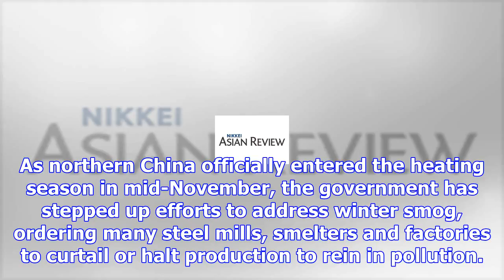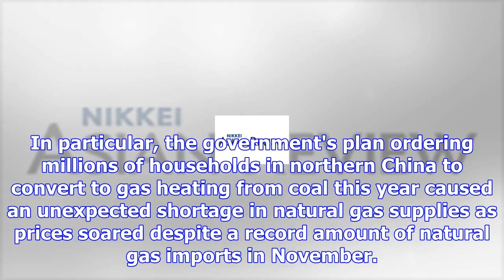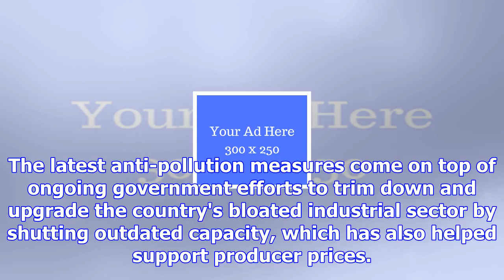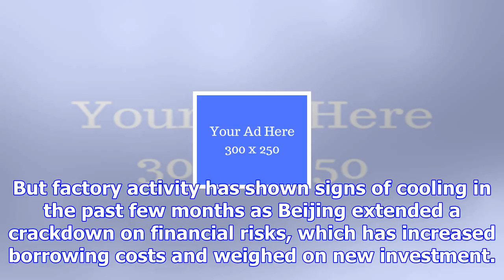China's nov producer prices ease to 4-month low as pollution curbs bite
[BEIJING] China's producer price inflation slowed to a four-month low in November as factory activit...